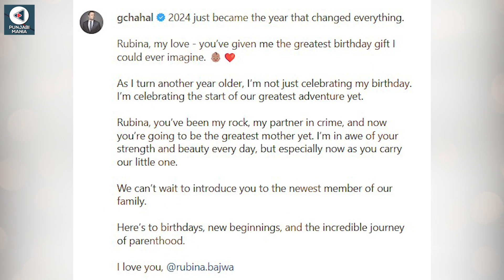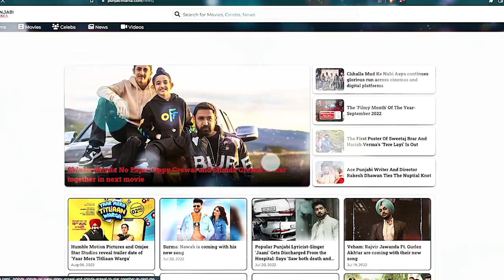Rubina Bajwa and Gurbaksh Chahal to Welcome First Child | Punjabi Mania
Punjabi industry and actors have never missed any chance to make their audience feel elated. And now an amazing news has been made to the news headlines which is flooding on social media as well. It has been revealed that Punjabi actress Rubina Bajwa and her spouse Gurbaksh Chahal are expecting together. An overjoyed Gurbakhsh announced the happy news on social media, ushering in a new chapter in their life.